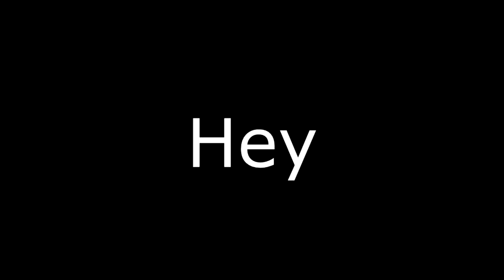(Roblox) - 4 Idiots play Jailbreak. -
S u B s C i B e !

i hope you guys enjoy this video i'm going to be making more just like it lemme know in the comments what game me and my friends should play next and i'll see you in the next one.